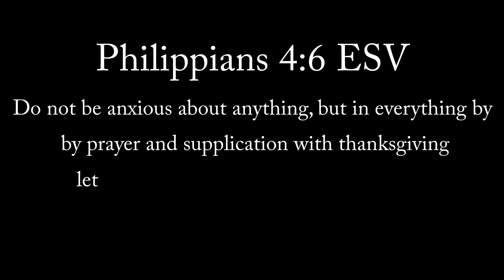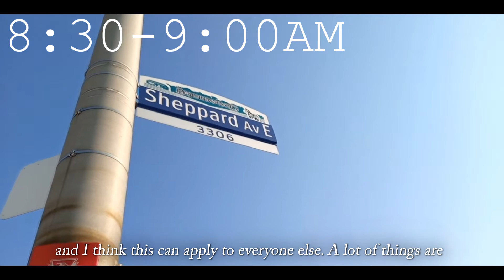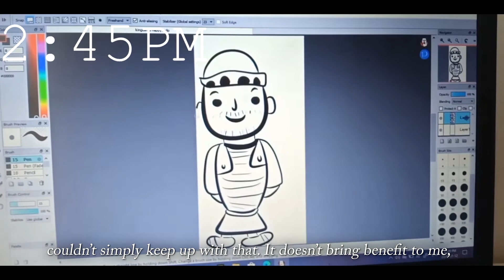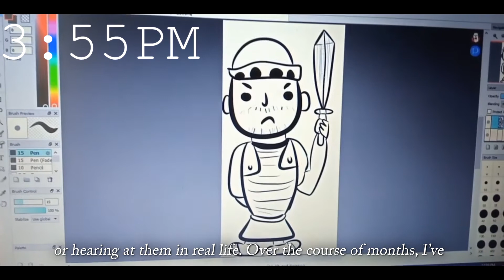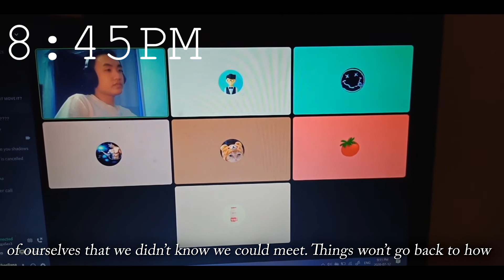Real Talk- Eliana Cruz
We are thrilled to share our new video series called "Real Talk". This is a new Skyway feature that "highlights real people on real issues with a message of hope from a real God"

Catch us every Sunday on our Facebook live (@skywaychristianassembly) at 7:00 p.m (EST).

This Real Talk session will be highlighting the life of Eliana Cruz.